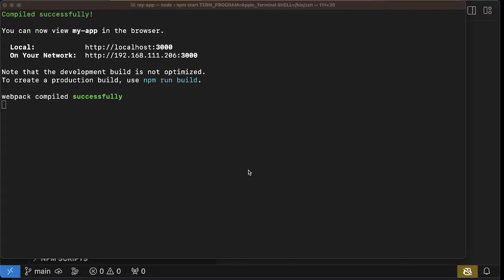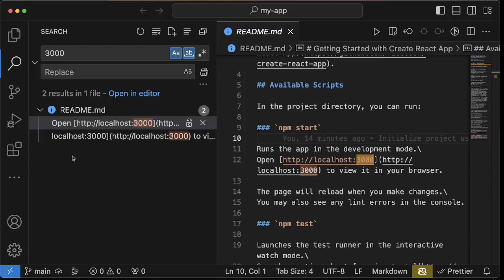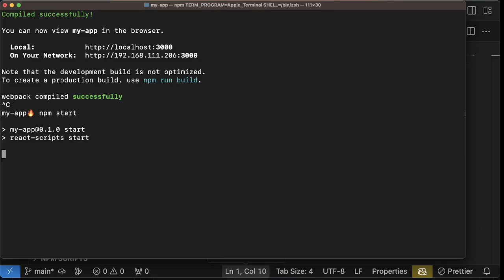Create-React-App - Change the PORT for your React project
How to specify a port to run a create-react-app based project.

In this React tutorial for beginners we'll see how to change the default PORT from 3000, that is localhost:3000, to whatever you want.